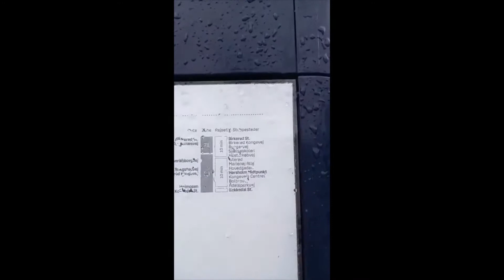How to get from Birkerød Station to BG